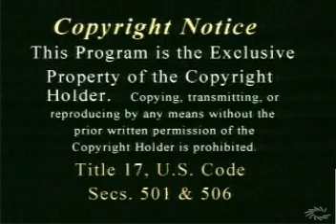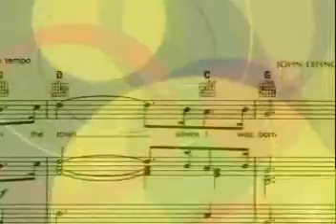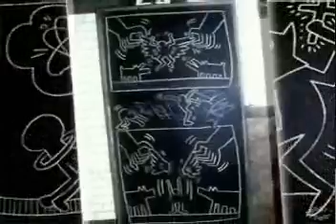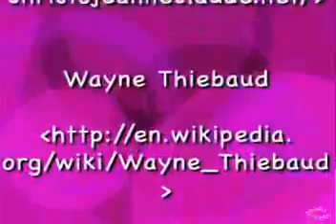Introduction to Pop Art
A very good introduction to the pop art style as well as a number of great pop artists.